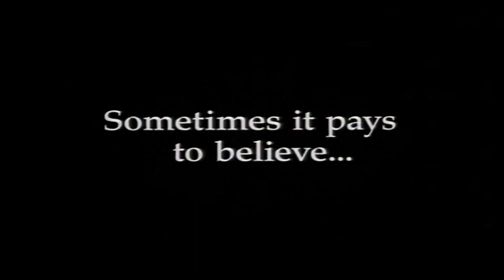Linda's themes ~JUST THE TICKET 1999~ by Rick Marotta